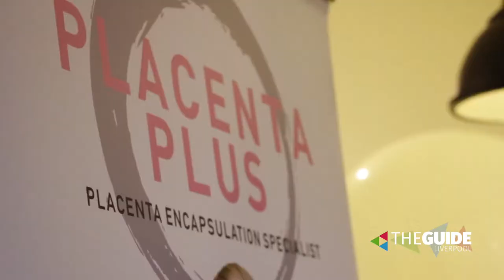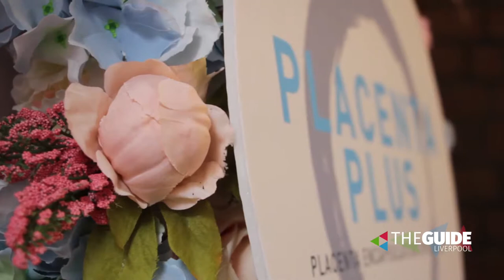Kate finds out more about Placenta Plus - Interview With The Guide Liverpool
We sat down with Kate from The Guide Liverpool to talk all things placentas.

We had a great time discussing Placenta encapsulation and all the benefits it has for women after they have given birth!

You can find the full article with a list of FAQs